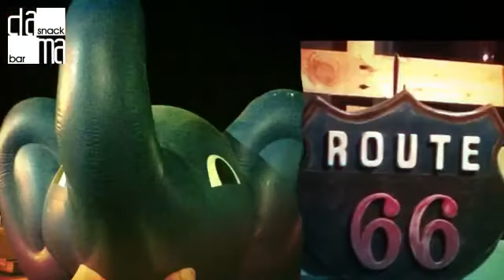Biker Fest Lignano 2016 - cialtroni